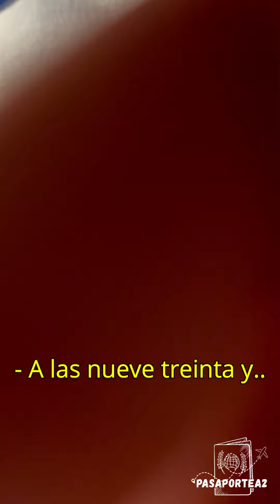NO LLEVES NUNCA TU ROPA AL SASTRE DE UN CRUCERO!! - The Taylor on board- Historias de vida abordo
Buenassssssssssssssssssssssssssssssss gente. Les dejo un video de que pasa si le das tu ropa al sastre de un crucero.